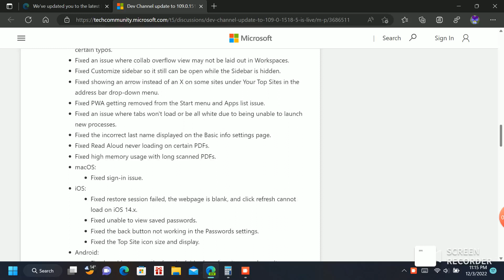microsoft edge dev update -first week of december